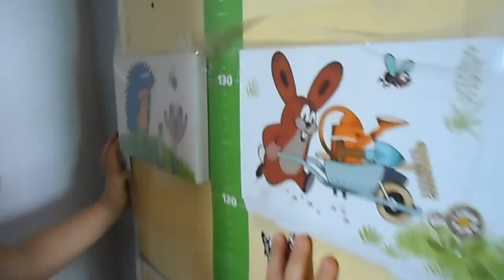By Fridge 2